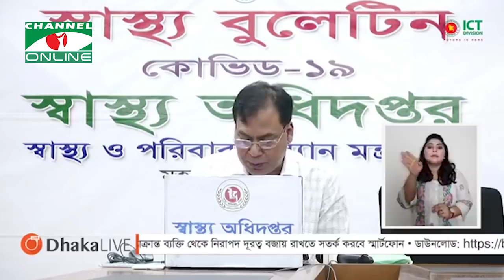দেশে করোনাভাইরাস স্থায়ী হবে ২ ৩ বছর: অধ্যাপক ডা. আবুল কালাম আজাদ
করোনাভাইরাস ২ থেকে ৩ বছর পর্যন্ত স্থায়ী হতে পারে জানিয়ে স্বাস্থ্য অধিদপ্তরের মহাপরিচালক অধ্যাপক ডা. আবুল কালাম আজাদ বলেছেন, এখনকার মতো এতো বেশি সংক্রমণ নাও হতে পারে। তিনি বলেন, করোনা পরীক্ষা বাড়ানোর জন্য পিসিআর পদ্ধতির পাশাপাশি বিকল্প ব্যবস্থা নেওয়া হবে। বৃহস্পতিবার দুপুরে স্বাস্থ্য অধিদপ্তরের নিয়মিত স্বাস্থ্য বুলেটিনে যুক্ত হয়ে এসব কথা বলেন সংস্থাটির মহাপরিচালক। ডা. আজাদ বলেন, বাংলাদেশ একটি জনবহুল ও অত্যন্ত ঘনবসতিপূর্ণ দেশ অপরদিকে করোনাভাইরাস অত্যন্ত ছোঁয়াচে ভাইরাস। তাই আমাদের অসতর্কতা চলাফেরায় এই ভাইরাস মারাত্মক অবস্থায় চলে যেতে পারে। আমরা যদি স্বাস্থ্যবিধি মেনে না চলি তাহলে এই দেশে সংক্রমণের হার নিয়ন্ত্রণ করা কঠিন হবে।